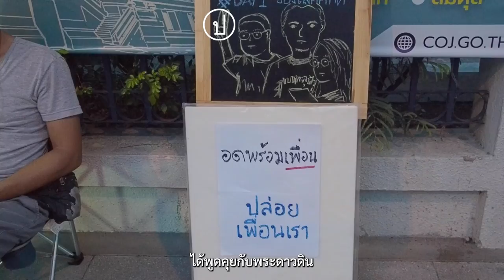'เลิศศักดิ์' ร่วมอดอาหารประท้วงหน้าศาลอาญา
26 เม.ย. 2564 วานนี้ เลิศศักดิ์ คำคงศักดิ์ กลุ่ม People GO Network ร่วมอดอาหารหน้าศาลอาญา รัชดาฯ วันแรก คาดว่าอย่างน้อยจะอดอาหารให้ได้ 7 วัน เพื่อสร้างความตระหนักรู้ถึงความยากลำบากของคนที่ยังอดอาหารอยู่ในเรือนจำ